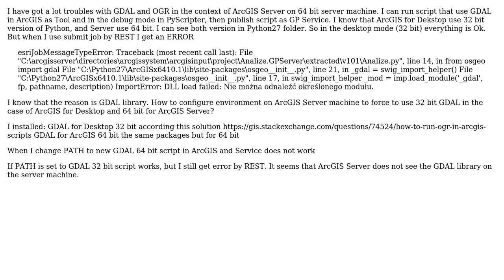GIS: How to work with OGR and GDAL in GP Service in ArcGIS for Server 10.1? (2 Solutions!!)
GIS: How to work with OGR and GDAL in GP Service in ArcGIS for Server 10.1?

With thanks & praise to God, and with thanks to the many people who have made this project possible! You are responsible for your own actions.